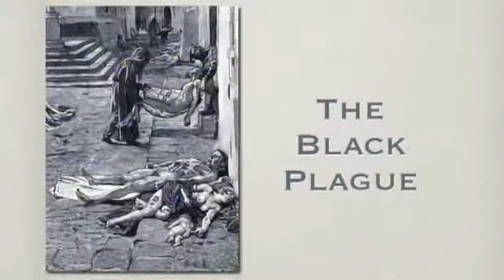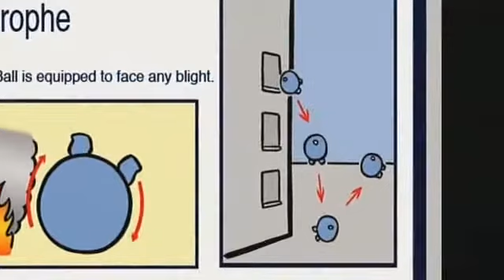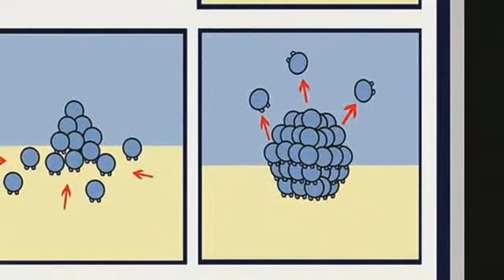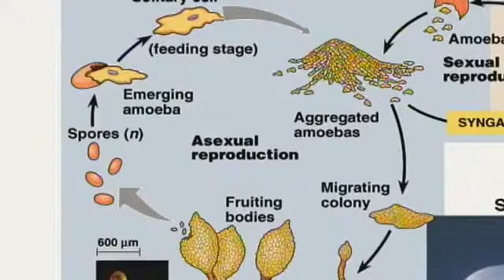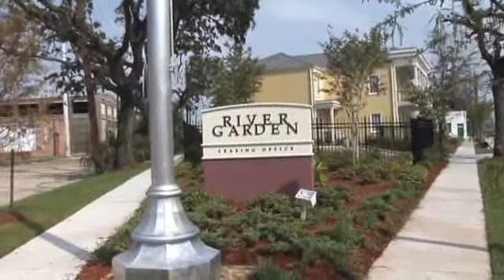The Yes Men Fix The World Pt. 8/11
Audiovisual content administered by
eOne

THE YES MEN FIX THE WORLD is a screwball true story about two gonzo political activists who, posing as top executives of giant corporations, lie their way into big business conferences and pull off the world's most outrageous pranks.

This peer-to-peer special edition features never before seen footage of the Yes Men imitating the U.S. Chamber of Commerce and has been released under a free-to-share license.

Written, Directed and Produced by Andy Bichlbaum and Mike Bonanno
Co-Director Kurt Engfehr
Special Appearance Reggie Watts
Editor April Merl
Additional Editing Johnny Burke
Animation Patrick Lichty
Original Music Neel Murgai and Noisola

Please show your support and help The Yes Men fund upcoming projects by donating